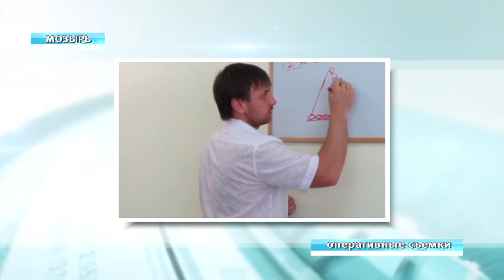Де-факто 20 06 2018